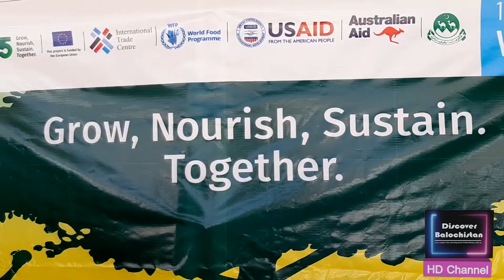Save Food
This Report is about importance of vegetables in food